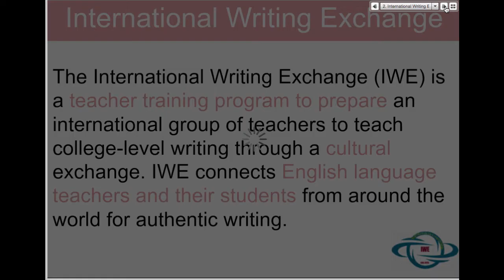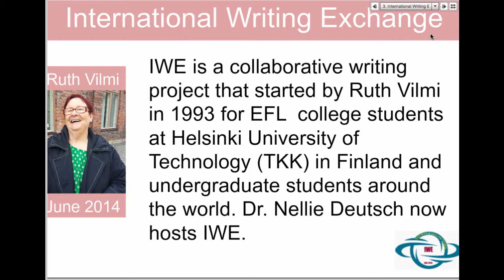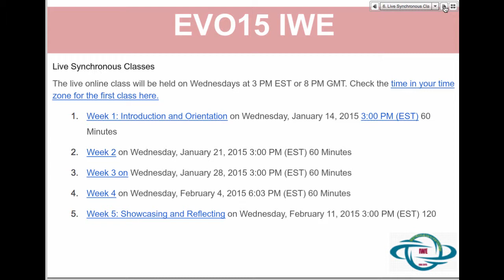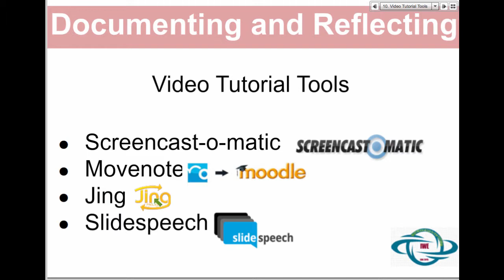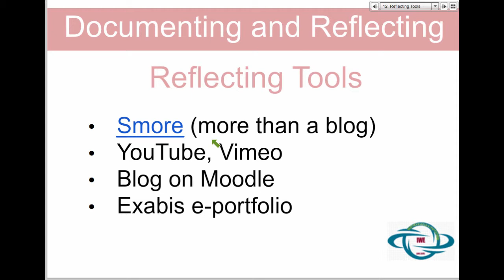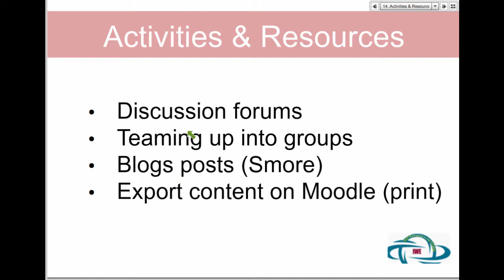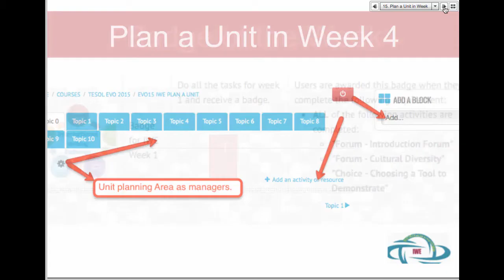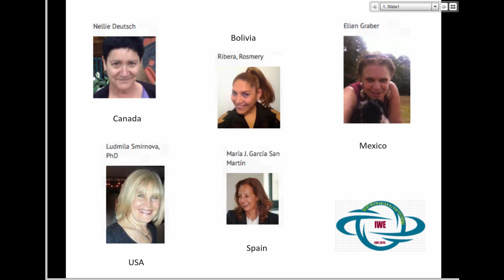International Writing Exchange